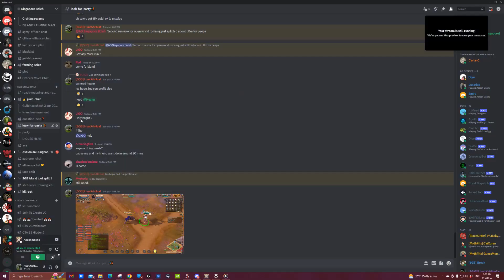Singapore Boleh vs Unknown / Wellknown | Black Zone Open World Roaming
Welcome to Singapore Boleh! We are a budding gaming community based in Singapore and Malaysia together with other Asian guilds focusing on Albion Online (although we play a lot of other games as well) Do note we are moving to Albion East server!

What does SGB do in Albion?
We're mainly a PvP guild, focused on honing individual
skills to prepare for 7 as well as 20 men fights. Now We're expanding to ZvZ cotnent. We are currently recruiting new & veteran players that are interested in these contents who are willing to take criticism & open to feedback.

In the new server, we will offer guidance, support, company and a chill community to restart your Albion journey with.

In the long term, we aim to be one of the active guilds challenging for end game contents and offer the following:-

-Regears

-We are working towards a HQ HO in the black zone,Crystals,Hellgates Etc!

-Scrim within the guild to improve.

-NO MANDATORY CTAs , But objective CTAs tgo defend our home only!

You can check our videos here.

Singapore Boleh Albion Online Journey video for you to catch up on SGB past major events!

To apply please head to request-perms and open a ticket. An officer will be with you as soon as possible.

PLEASE Change your DISCORD NAME to your in game name.

Please do feel free to drop by voice chat or public-chat-🤗 if you have any questions or just join us for content!

-Singapore Boleh